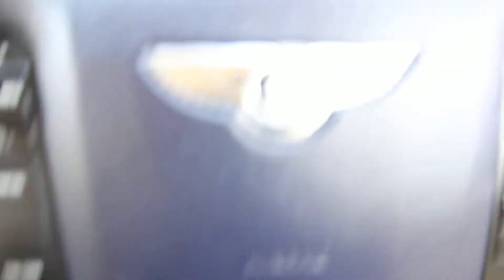Un congolais En Angleterre